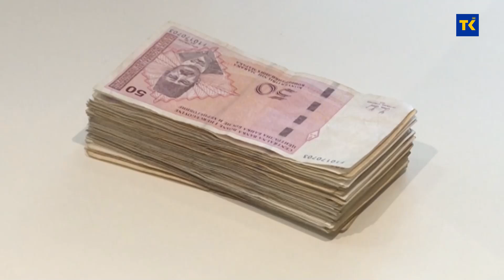ISPLATA PENZIJA 05 08 2021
U Federaciji Bosne i Hercegovine danas je počela isplata julskih penzija i jednokratne novčane podrške penzionerima. Iz Federalnog zavoda za penzijsko invalidskog osiguranja da je za isplatu penzija potrebno 233 miliona KM, dok je za isplatu jednokratne novčane podrške iz Budžeta FBiH izdvojeno više od 41,7 miliona KM.